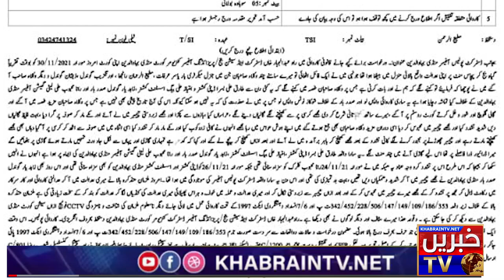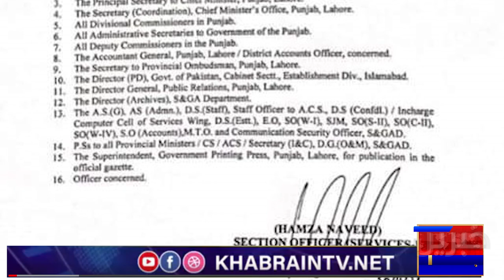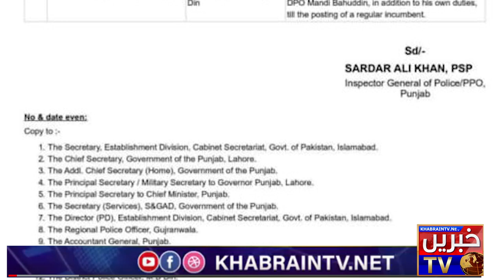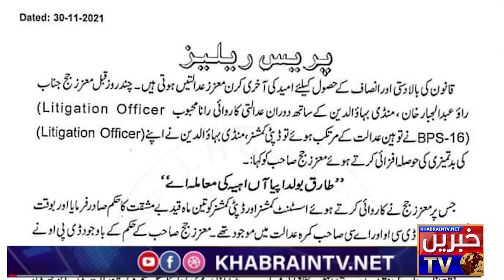CCTV Footage of consumer Court Mandibahauddin | District management Suspended AC & DC incidence